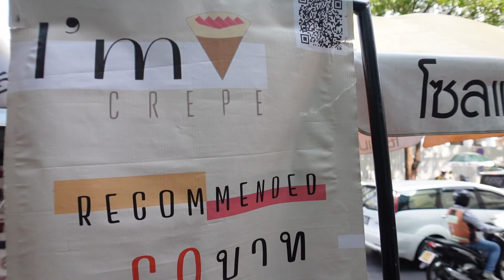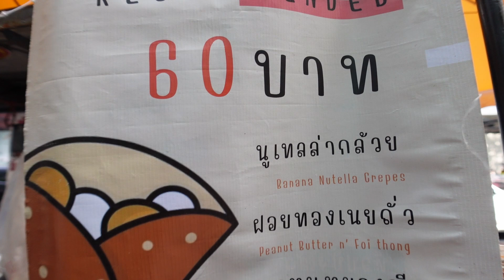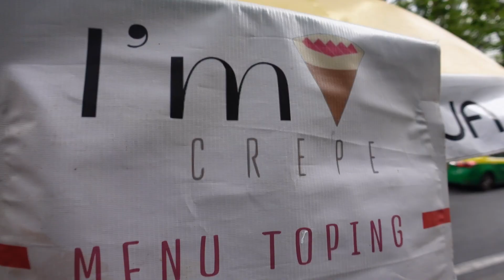คนสวยก็ต้องทำงาน! ทำงาน! ทำงาน! เครปยอดฮิตที่แม้ต่างชาติยังตามรอยคลิปดังมาชิมด้วยตนเอง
แม้เป็นคนสวยก็ต้องทำงานหนัก! เครปยอดฮิตที่แม้ต่างชาติยังตามรอยคลิคลิปดังมาชิมด้วยตนเอง ร้านเครปคนสวยซอยคอนแวนท์ สีลม ขายจันทร์ - ศุกร์ 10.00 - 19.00 น.

*ปล. พื้นที่ขายตรงนี้ได้รับการผ่อนผันจาก กทม. นะครับ